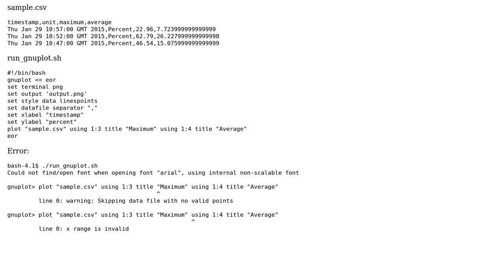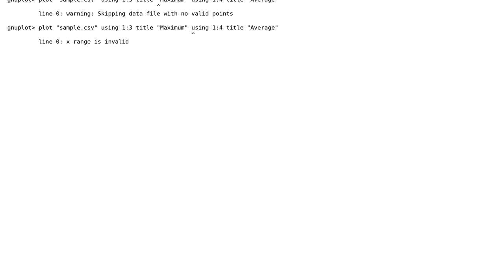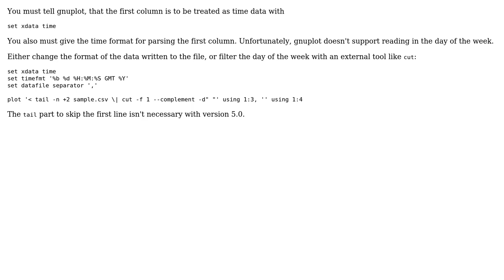Generate a graph from CSV using gnuplot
With thanks & praise to God, and with thanks to the many people who have made this project possible! You are responsible for your own actions.